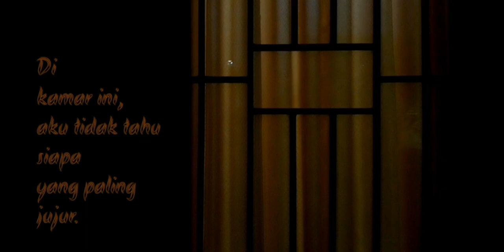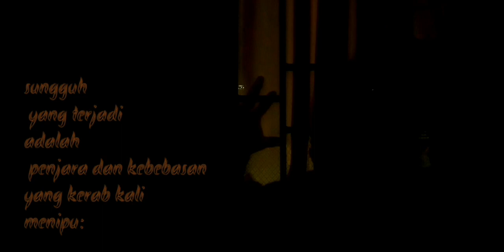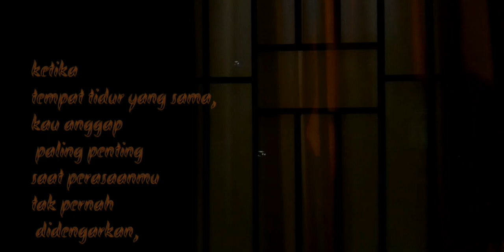SAJAK PERIHAL KAMAR || MUSIKALISASI PUISI ||KARYA: HAMS HAMA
Sajak Perihal Kamar adalah karya Hams Hama yang kemudian dibacakan oleh Theo Bala Blolong.

Videografer & Editor: Theo Bala Blolong
Semoga perihal kamar, tidak menjadi sebuah teka-teki ya. 😊😊

Terima kasih buat teman-teman yang masih setia dan mendukung terus  channel ini.  Tuhan berkat.